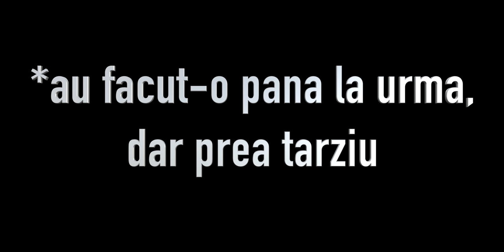MALIGNANT Incredibil (Daca Aparea Acum 20 De Ani)